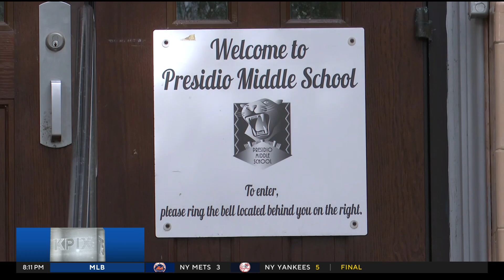San Francisco schools add algebra to 8th grade curriculum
The San Francisco Unified School District is adding algebra back into its eighth grade curriculum at a third of its middle schools starting next year. Devin Fehely reports. (3-22-24)